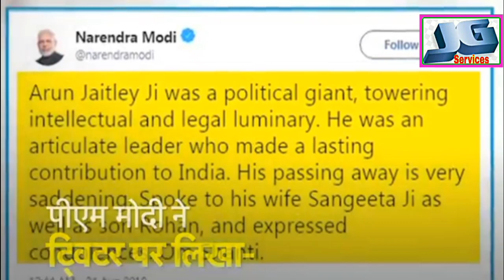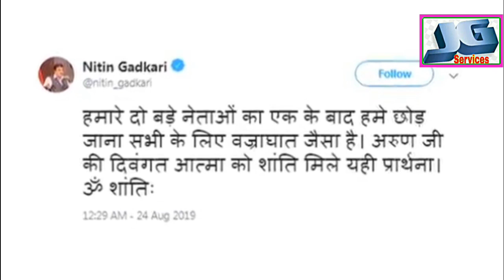66 साल की उम्र में अरूण जेटली का निधन।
नमस्कार दोस्तो, मैं हूँ सुशील पूनियाॅ और आप सभी का हमारे चैनल Jinu Groups Services पर स्वागत है। हमारे चैनल पर आपको किसान-मजदूर-गरीब और सामान्य परिवारो के लिए बनाई गई सभी योजनाओ की जानकारी उपलब्ध करवाई जाती है।
पूर्व वित्त मंत्री और भारतीय जनता पार्टी  के वरिष्ठ नेता अरुण जेटली का आज दिल्ली के एम्स में निधन हो गया। वह लंबे समय से बीमार थे और दिल्ली के  एम्स में उनका उपचार चल रहा था। वह 66 वर्ष के थे। उनके वित्त मंत्री के कार्यकाल में कई ऐसे आर्थिक फैसले लिए गए, जिनके लिए वे हमेशा याद रखे जाएंगे। Former Union finance minister and senior BJP leader Arun Jaitley passed away on Saturday. Jaitley, 66, was admitted to AIIMS in Delhi earlier this week after he complained of palpitations and restlessness. He was placed under observation at the hospital’s Cardio-Neuro Centre

केसीसी लोन लेने सम्बन्धित योजनाएं:-